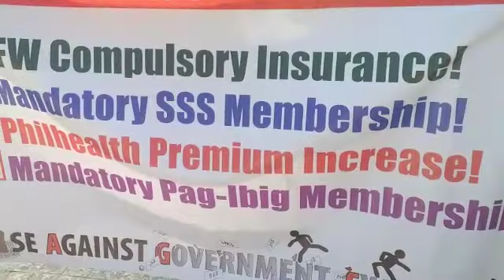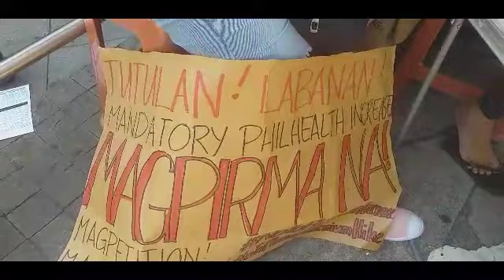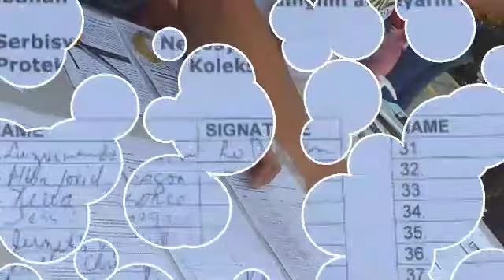NO MANDATORY#PHILHEALTH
Ang bagong patupad na nmn ang mandatory philhealth ay pasakit n nmn sa aming OFW madami na kming bayarin mamamatay kmi sa mga bayarin kami ay manggagawa di mga gatasan baka.